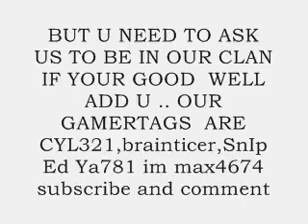THE TTMG CLAN